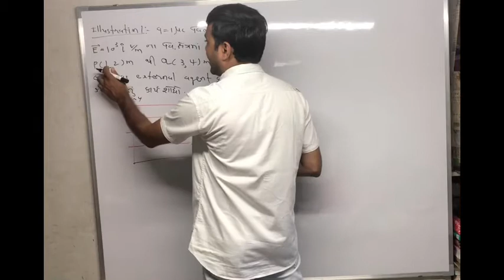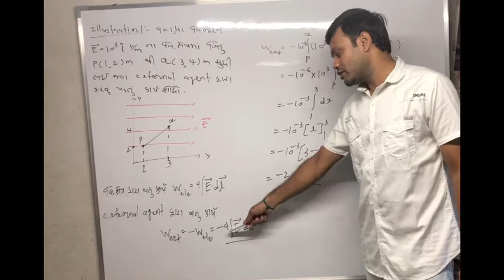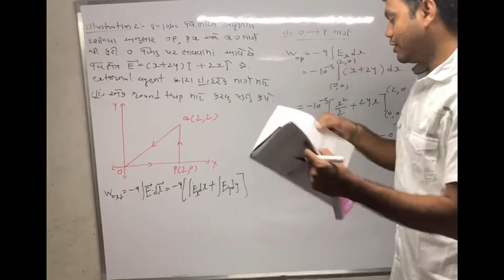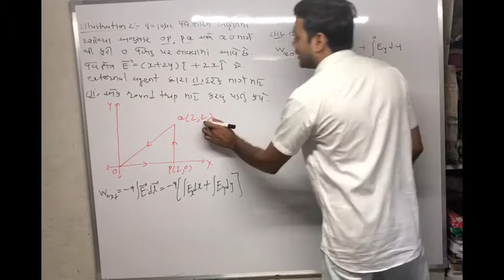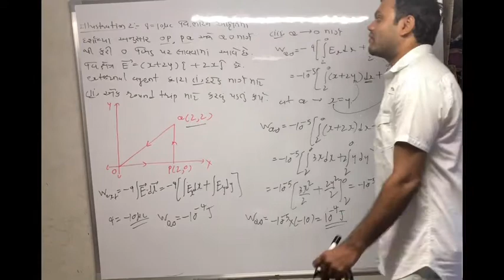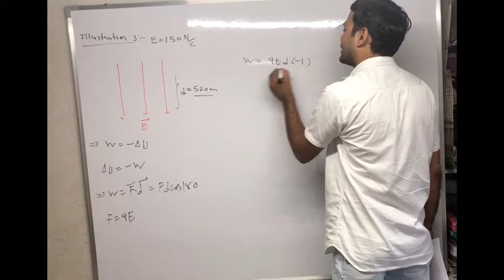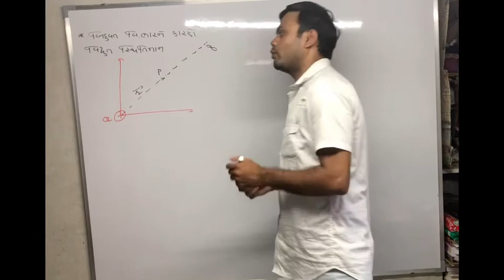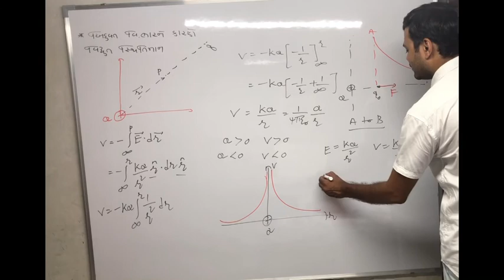Physics 12th:-electrostatic 32